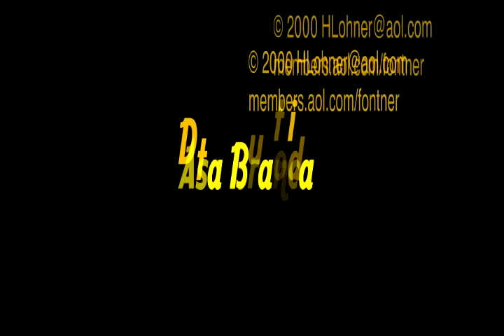Asa Branca - Trio instrumental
Asa Branca - com Trio instrumental - reencontro em 2012. Cuiaba/MT
Glaucos - Slide guitar & Harmonica
Neto - Guitar
Mauro - Guitar 7